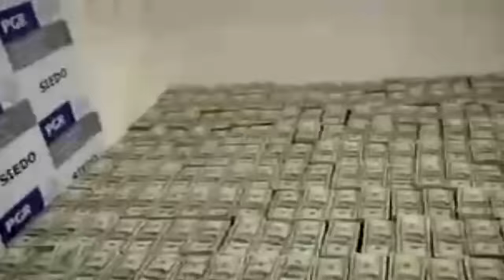Esham - Stop Selling Me Drugs (Death by illegal prescription)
Enjoy the debut of the Aknu Media experience from Esham, "Stop Selling Me Drugs". Off the upcoming project "Suspended Animation".

Stop Selling Me Drug Lyrics

CHORUS

TELL THE GOVERNMENT TO PLEASE STOP SELLING ME DRUGS
TELL THE GOVERNMENT TO PLEASE STOP KILLING THE THUGS
TELL THE GOVERNMENT TO PLEASE STOP BUSTIN THE SLUGS
TELL THE GOVERNMENT TO PLEASE STOP FUCKIN WITH US

VERSE 1

I WAS 10 WHEN I FOUND OUT WHAT A FELONY WAS
WORD OF MOUTH, PAID IN FULL, AND I RECKON HE WAS
ONE HIT FROM THIS TOOK A SECOND TO BUZZ
SUICIDALIST, DON'T CONNECT WITH THE FUZZ
I'M NO ILLUMINATI, BODY AFTER BODY
CASKET LIKE A BENZ WHEN THEY BURIED MASERATI
BUT THATS IRRELEVANT, MURDER NO EVIDENCE
ESHAM, I WAS THE FIRST BLACK PRESIDENT
IT GOT ME WHITE HAIR, YOUR PICTURE RIGHT THERE
RAP STAR BY FAR, THE LIFE'S A NIGHTMARE
YOU IN A RAP GROUP, YOUR PARTNER'S ON METH
IN YOUR OWN FACE, LOOK AT YOUR OWN DEATH
BUT I AINT HAVIN THAT, CHECK CASHIN THAT
LOOK IN THE MIRROR AT THE ONE THEY LAUGHIN AT
TO THE BANK WHILE EVERYBODY SCARED OF YA
TIME TO MAKE ANOTHER MILLION, COMERICA
COUNTDOWN TO ARMAGEDDON I'M PREPARING YA
YOU TUNED INTO THE DOPEST NIGGA IN YOUR AREA

BRIDGE

YOU GET HIGH, WE GET HIGHER
THE GOVERNMENT'S THE NUMBER ONE DRUG SUPPLIER
INFORMANTS BE WEARING WIRES
LOOKING DOWN THE BARREL OF A GUN THAT FIRES

CHORUS

VERSE 2

TELL THE GOVERNMENT I DONT NEED NO PRESCRIPTIONS
TO ADD TO THE NATIONS ADDICTIONS
ITS SOMETHING BOUT MY SUICIDAL AFFLICTIONS
THAT GOT ME ON SOME TYPE OF GOVERNMENT RESTRICTIONS
VOICES IN MY HEAD JUST WONT KEEP QUIET
YOU ARE WHAT YOU EAT, I'M ONNA HEAVY SHARK DIET
CRYOGENICS, I'M SO AUTHENTIC
HALLUCINOGENICS, IM IMMUNE TO PANDEMICS
NO GIMMICKS, MURDER MUSIC SO THEY MIMIC
WICKET SHIT I SPIT, SPREAD LIKE AN EPIDEMIC
STILL THEY WANT TO RUN A BLITZ FROM THE LINE OF SCRIMMAGE
CASH OUT WHIPS, TOUCHDOWN, THEN I'M IN IT
TAKE YOU ON A MURDER RIDE, WATCH A REAL RIDER FLEX
STILL NO HEADACHES, NO SYMPTOMS, SUICIDE EFFECTS
COME FROM DETROIT SO I GUESS I JUST GOTTA REP
PLAYIN RUSSIAN ROULETTE LIKE RHIANNA AND YOU DIE NEXT
ONE BULLET STILL LEFT IN THE CHAMBER, OF THE 9
BLOW YA MIND FULL OF ANGER
YOU SEE THE OLD ENGLISH D STANDS FOR DANGER
IT GOT ME PARANOID SO I DONT TALK TO STRANGERS

BRIDGE